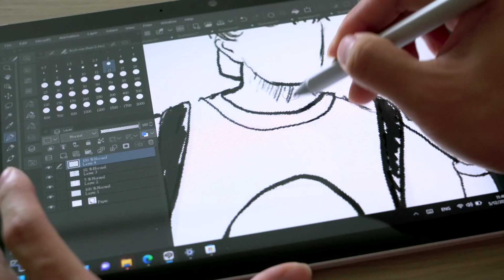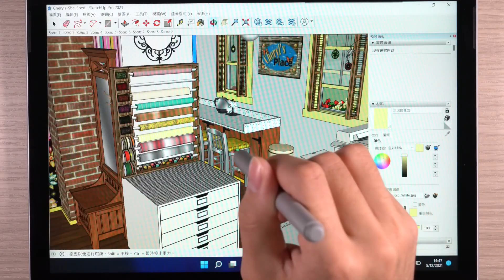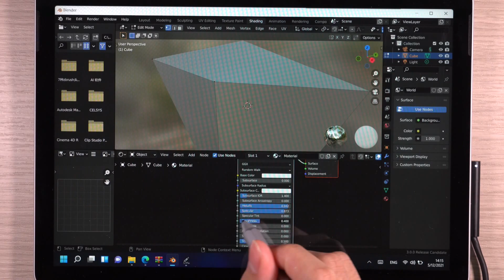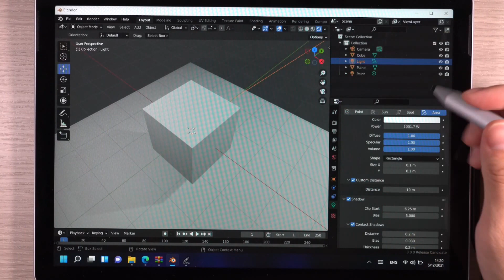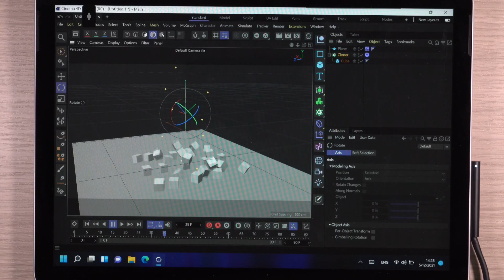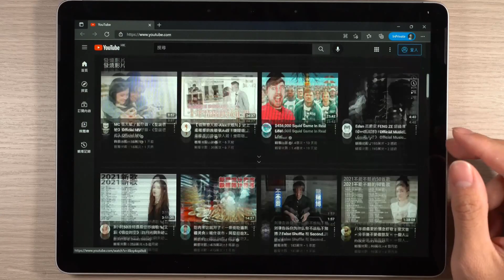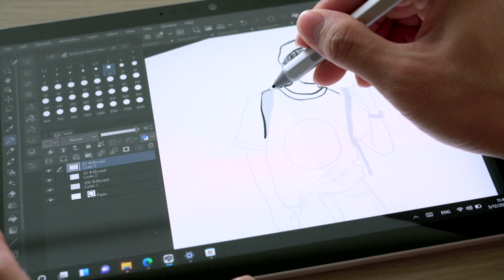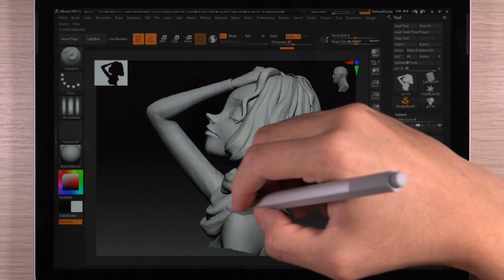Microsoft Surface Go 3 設計師開箱評測 買前請先看 不看保證會後悔| Windows 11、Blender、Zbrush、Sketchup | 廣東話中字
RENAISSER Raphael 520 Surface Stylus